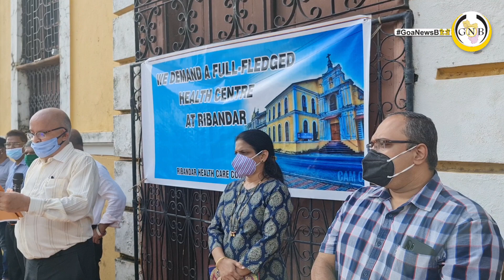GOVERNMENT GIVEN 15 DAY ULTIMATUM TO DECIDE ON SETTING UP A FULL FLEDGED HEALTH CENTRE AT RIBANDAR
A well attended public meeting held today opposite the Old Ribandar Hospital gave the Goa Government a 15 day ultimatum to decide on the unanimous demand of the people that a fully fledged Health  centre be set up at the old Ribandar Hospital with all medical facilities.

The meeting which was presided by local Corporator and Convenor of the Ribandar Health Care Committee Rupesh Harlankar was also addressed by Adv. Aires Rodrigues , Mukesh Desai, Antonio Inacio Frois , Prakash Amonkar, Sudesh Kalangutkar, Elvis de souza, Smita Shirodkar, Shashikant Amonkar and former ZP member Sandeep Vernekar amongst  others. The meeting was attended by some members of the Old Goa, Chimbel and Merces Panchayats and the other Ribandar Corporator Arati Harlankar.

In a resolution passed unanimously the meeting reminded the Government that in August 2017, the then Chief Minister Manohar Parrikar had publicly assured the residents of Ribandar that he would ensure that within three months full Medical care services and facilities would be restored at the Old Ribandar hospital.

The resolution also drew the attention of the government that even the current Panaji MLA Babush Monseratte had in his May 2019 by-election manifesto promised the people of a 24X7 health care centre at Ribandar with a fully fledged casualty unit.

While expressing the urgent need of a 24 hour well equipped health centre which should be at least a 10-bedded male and female ward medical facility with X-ray, Sonography, CT scan, MRI, Laboratory and other facilities, the resolution highlighted the fact that besides catering to the health needs of the very densely populated Ribandar, the medical centre would also benefit the residents of neighboring Old Goa, Corlim, Divar, Chorao, Merces and Chimbel.